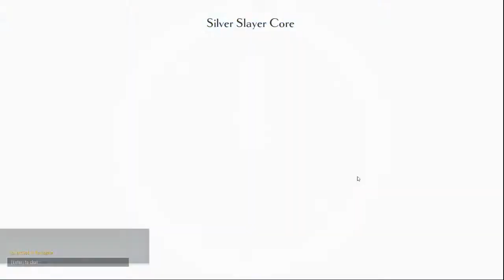Dauntless Open Beta: Episode